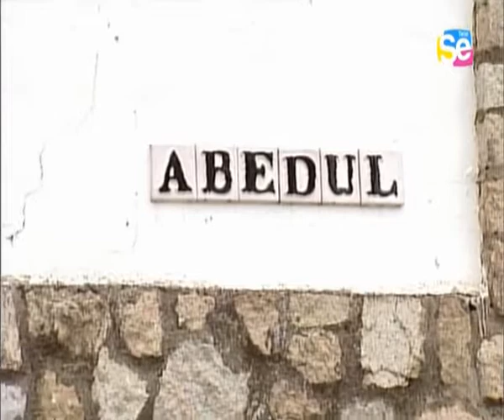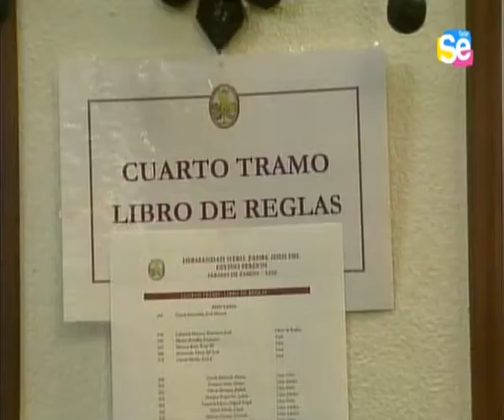TeleSevilla: Especial Sábado de Pasión 2012 (Sevilla)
Retransmisión completa de TeleSevilla del Especial Sábado de Pasión de la Semana Santa de Sevilla 2012.